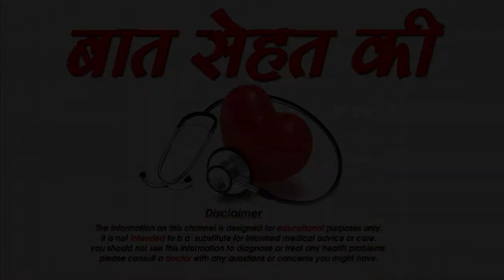Garmiyon में कैसे बचाये अपनी ऊर्जा - How to save energy in summer,SM News